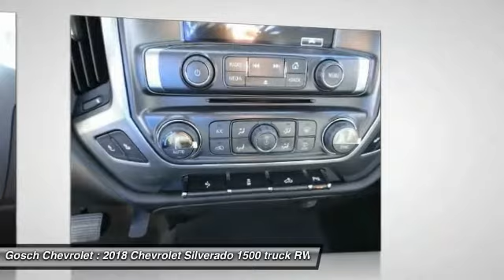2018 Chevrolet Silverado 1500 HEMET BEAUMONT MENIFEE PERRIS LAKE ELSINORE MURRIETA C18365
2018 Chevrolet Silverado 1500 2WD Crew Cab 143.5 LT w/1LT

Gosch Chevrolet
400 Carriage Circle

GOSCH CHEVROLET PROUDLY SERVING HEMET, BEAUMONT, MENIFEE, PERRIS, LAKE ELSINORE, MURRIETA , AND SURROUNDING SOUTHERN CALIFORNIA LOCATIONS. THIS SUMMIT WHITE 2018 Chevrolet SILVERADO 1500 IS EQUIPPED WITH A , AUTOMATIC TRANSMISSION, AND RECEIVES AN ESTIMATED 18 City/24 Hwy MPG. GOSCH CHEVROLET 400 CARRIAGE CIRCLE HEMET CA 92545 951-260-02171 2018 Chevrolet SILVERADO 1500 2WD Crew Cab 143.5 LT w/1LT Stock #: 8-C18365 | VIN: 3GCUCREC6JG226332 | 2018 Chevrolet Silverado 1500 2WD Crew Cab 143.5 LT w/1LT Gosch Chevrolet